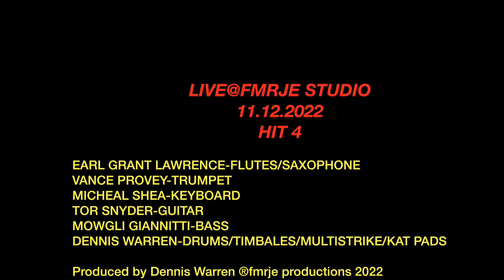HIT 4 November 12, 2022 HD 1080p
This November 12th HITS CD, features:
Earl Grant Lawrence on flutes, saxophone, Vance Provey-trumpet, Michael Shea-keyboard, Tor Snyder-electric guitar, Mowgli Giannitti-electric bass and Dennis Warren-drums, timbales, Alesis MULTISTRIKE/KAT Pads via Roland Sound Canvas VL-88
Buy FMRJE Music here: Denniswarren.bandcamp.com